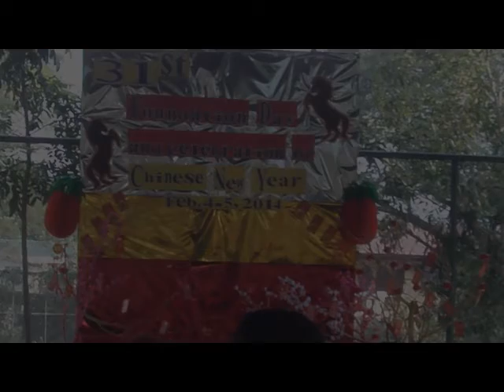Chinese New Year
School in Philippines celebration show.